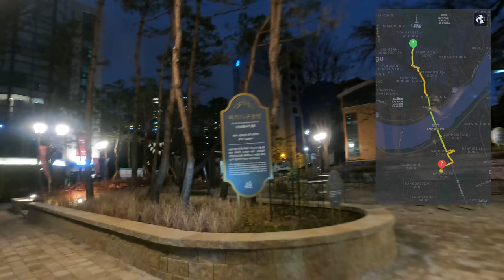[5K Seoul] Haebangchon to Seorae Village (해방촌에서 서래마을까지)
5K Seoul Riding of "Haebangchon to Seorae Village (해방촌에서 서래마을까지)"
 Haebangchon (해방촌) 01:00
 Noksapyeong(Yongsan-gu Office) Station Line No.6 (Brown) (녹사평역) 05:00
 Banpo Bridge (반포대교) 14:30
 Express Bus Terminal Station, Line No.3,7&9 (Orange, Olive & Gold) (고속터미널역) 21:30
 Seorae Village (서래마을) 26:30

 22 Nov ‘20, 6℃, Cloudy, 7.09km